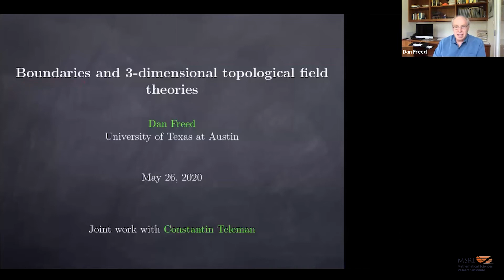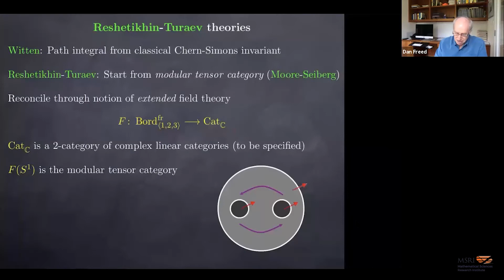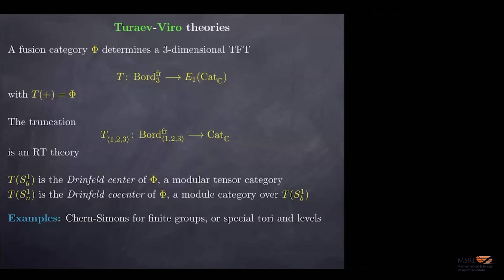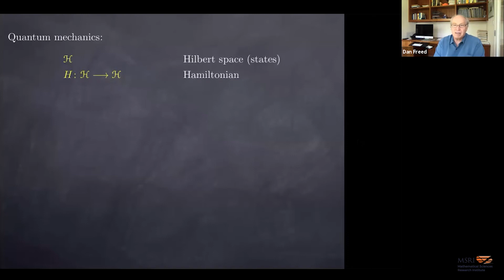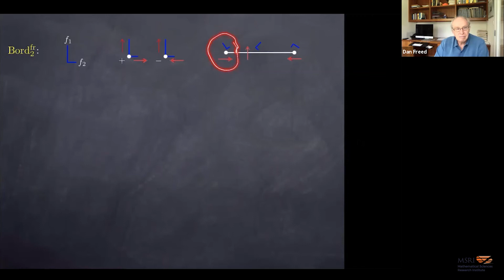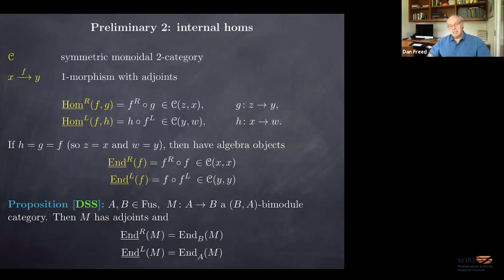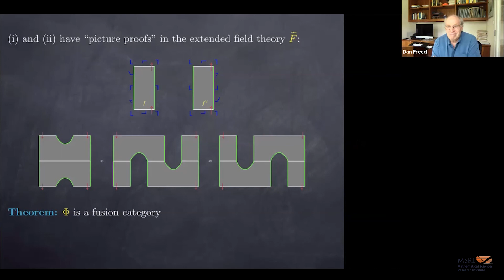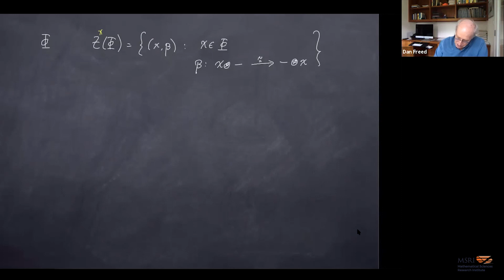Boundaries and 3 Dimensional Topological Field Theories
Dr. Dan Freed
University of Texas, Austin